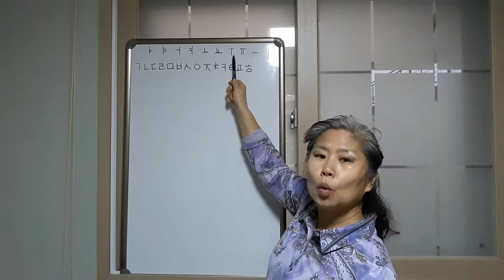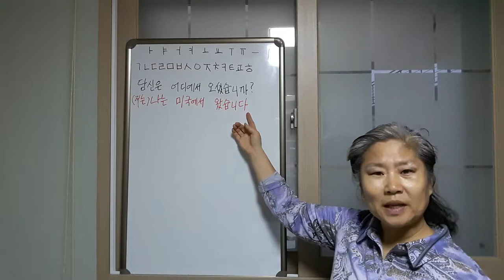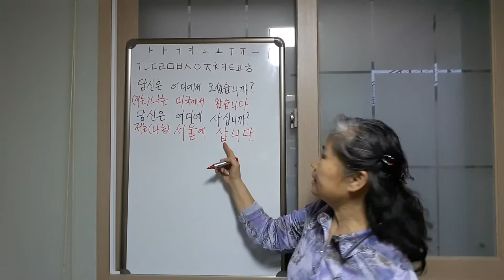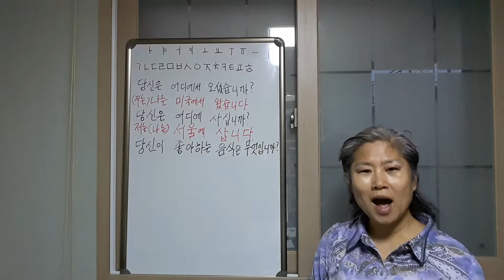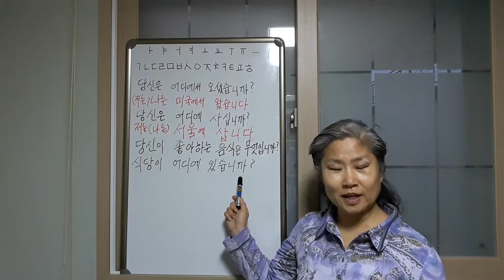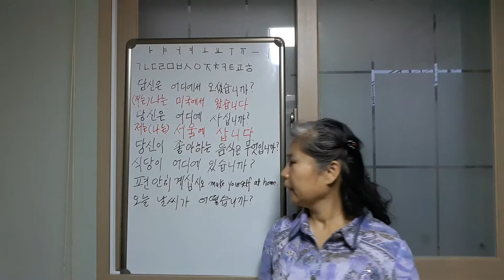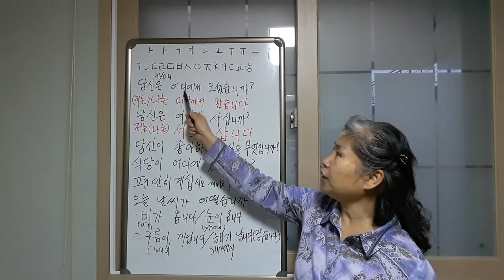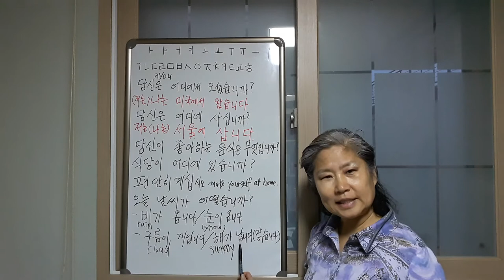korean learning3(한국어 배우기)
korean speaking;where are your from? where do you live?/what is your favorite food?/where is reataurant?/ make yourself at home/ what is the weather today? It is rainy, sunny, cloudy and snowy.